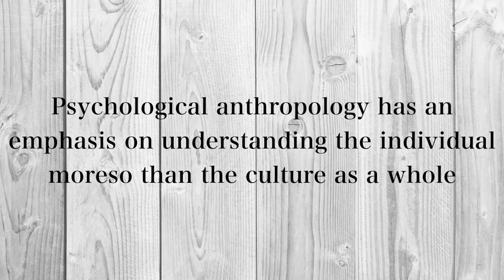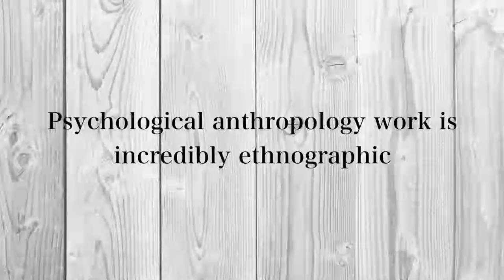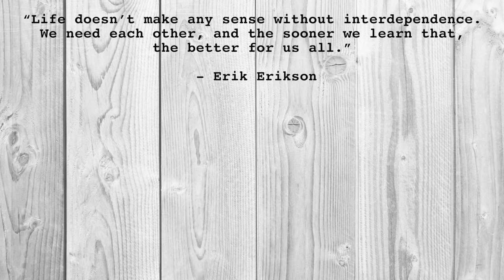What Is Psychological Anthropology? | Psychological Anthropology Definition, Examples, & Book Recs!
What is psychological anthropology? Psychological anthropology is one of the subfields of anthropology that I believe is most commonly misunderstood. In this video, I will not only define psychological anthropology, but also provide examples and several book and ethnography recommendations to allow for a deeper understanding of this branch of anthropology. As always, leave any questions you may have down below and I will be sure to answer them!